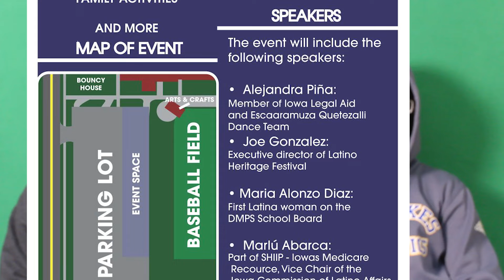Sept 14 2022